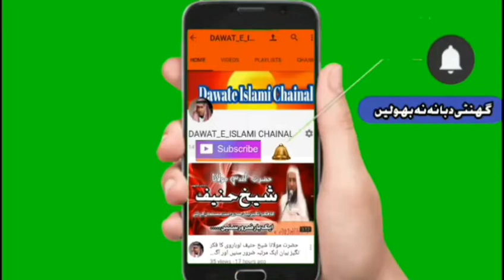ہیرے جواہرات نہ چاہت کی بات کر " معصوم بچی کی آواز میں سماعت کریں